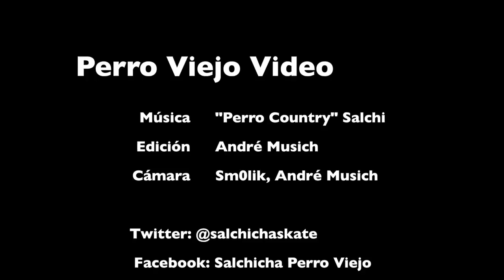Salchicha Perro Viejo Videoparte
Te compartimos el trabajo de los últimos meses del Salchicha en la Ciudad de México.

Combina movimientos de diferentes estilos en un estilo original y divertido.